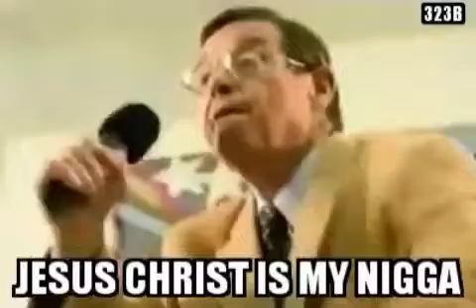Jesuschrist is my nigga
Pastor preaching the word